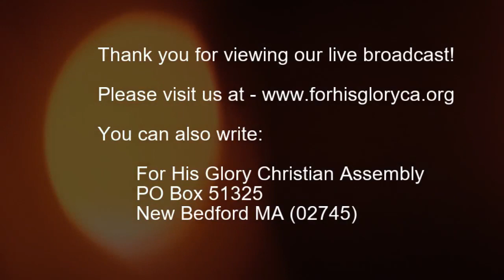2019 6 Bible Study 6 26 2019 Healing for Damaged Emotions pt 14 Dr Robert Langevin